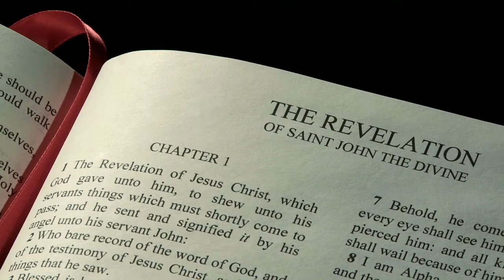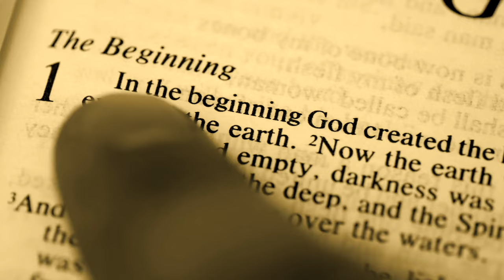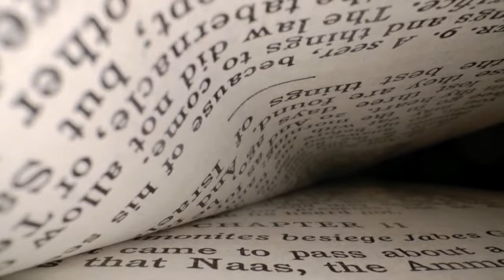Sanity – Throne (Official Music Video)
Sanity's 'Revelation' EP: A Symphonic Metal Odyssey Through Apocalypse

Delve into the epic narrative of 'Revelation,' the latest conceptual masterpiece from Berlin-based symphonic metal outfit Sanity. This five-track EP unfolds as a vivid musical journey inspired by the prophetic and dystopian themes found in the biblical book of Revelation. The band's musical prowess blends black and death metal roots with grand symphonic arrangements, crafting an immersive sonic experience.

Embracing a range of vocal styles, from powerful growls and intense shouts to hauntingly beautiful clean vocals, Sanity's compositions entwine heroic viking chants with soaring power metal melodies. The intricate guitar work, featuring melodic riffs and powerful lead guitars, harmonizes seamlessly with the thunderous drumming, transitioning from frenetic double bass-driven blasts to intense progressive metal rhythms.

Founded in 1994 by Philipp and Florian Weishaupt, Sanity has unleashed their creative force through three full-length albums and now 'Revelation,' showcasing their evolution and mastery of the symphonic metal genre. The EP captures the essence of the apocalypse depicted in the book of Revelation, encapsulating the chaos and majesty within its symphonic soundscape.

Listeners can immerse themselves in the cataclysmic storytelling of 'Revelation,' experiencing the thunderous crashes and divine proclamations echoing through each track. From the electrifying energy of lightning and thunder to the reverence for the Almighty, each note and lyric breathes life into this prophetic tale.

Connect with Sanity on their official website, Facebook, and Instagram for a deeper dive into the thematic essence of 'Revelation,' a musical opus that traverses the realms of prophecy and metal mastery."